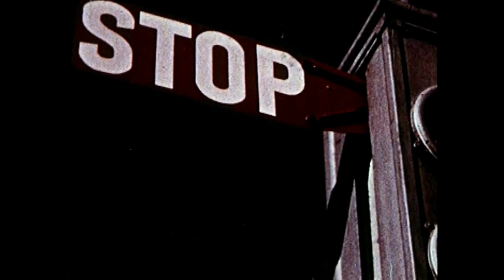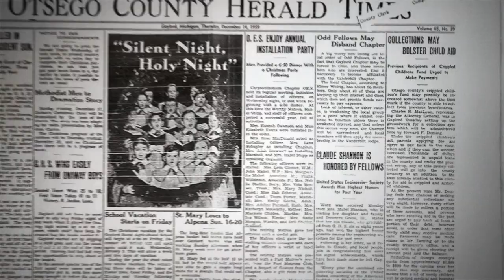The Bit Player Trailer - Now Available on Amazon Prime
NOW AVAILABLE ON AMAZON PRIME VIDEO

Synopsis
In a blockbuster paper in 1948, Claude Shannon introduced the notion of a "bit" and laid the foundation for the information age. His ideas ripple through nearly every aspect of modern life, influencing such diverse fields as communication, computing, cryptography, neuroscience, artificial intelligence, cosmology, linguistics, and genetics. But when interviewed in the 1980s, Shannon was more interested in showing off the gadgets he’d constructed — juggling robots, a Rubik’s Cube solving machine, a wearable computer to win at roulette, a unicycle without pedals, a flame-throwing trumpet — than rehashing the past. Mixing contemporary interviews, archival film, animation and dialogue drawn from interviews conducted with Shannon himself, The Bit Player tells the story of an overlooked genius who revolutionized the world, but never lost his childlike curiosity.

The Bit Player was commissioned by the IEEE Information Theory Society, a community of over three thousand academic and industrial researchers and engineers working to further understand the role of information and its impact on modern science and technology.